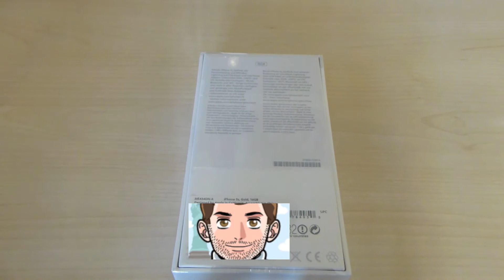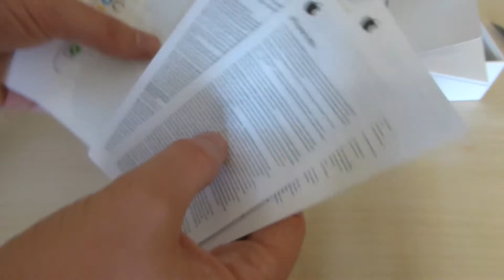Apple iPhone 5s | Unboxing & Hands-On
Unboxing Video & First Hands-on vom neuen iPhone 5s in der begehrten Farbe Gold.

Apple iPhone 5s kaufen (Amazon)*:

Apple iPhone 6 kaufen (Amazon)*:

Apple iPhone 6S Plus kaufen (Amazon)*: